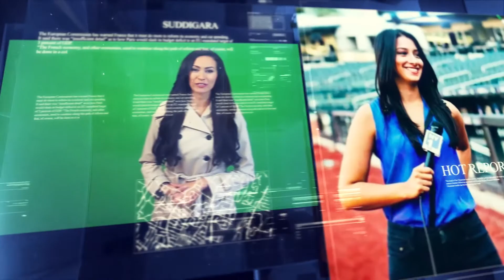Flash Top 10 News || Suddigara